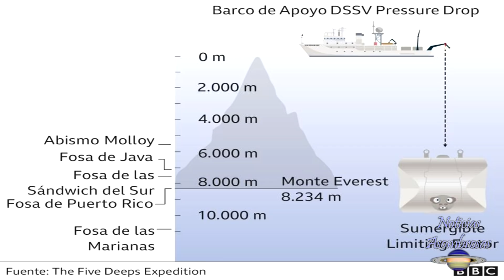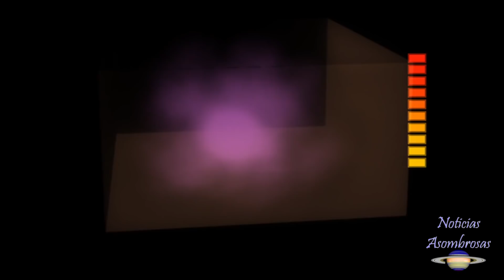Lo que Encontró la NASA en Marte Podría ser un SIGNO de VIDA ANTIGUA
El rover Curiosity de la NASA, se encuentra en estos momentos analizando compuestos de sales muy prometedores en el cráter Gale. Dichos compuestos podrían revelar vida pasada en Marte…